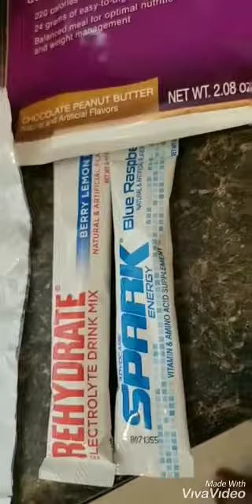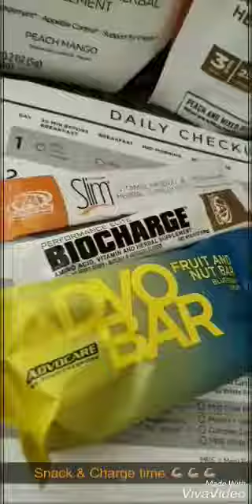Slim and trim challenge Day#1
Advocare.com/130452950